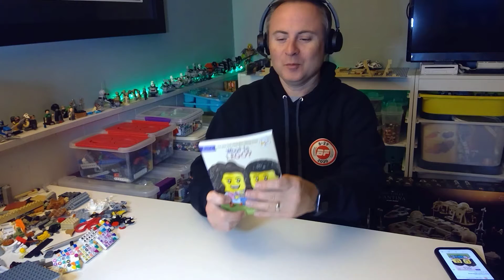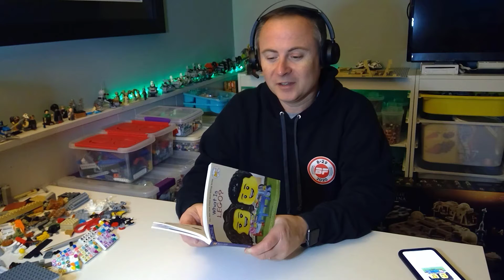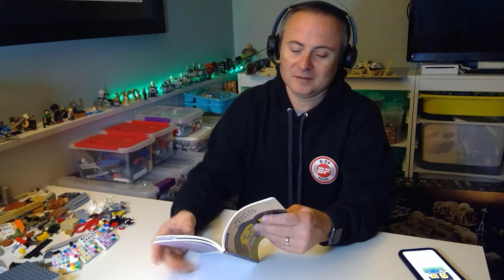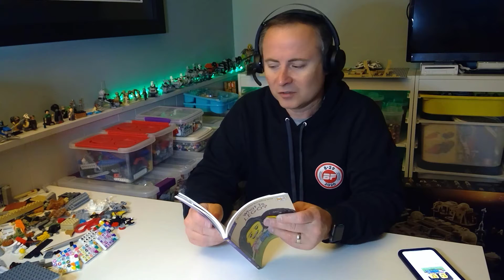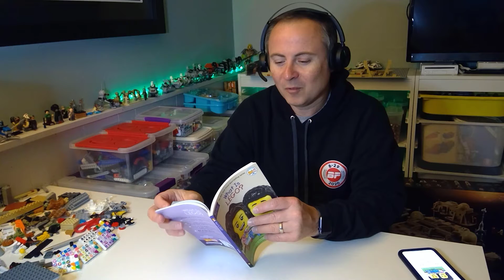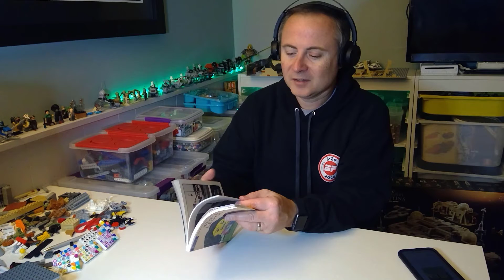What is Lego? Review! | Book Club EP 4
Episode 4 features a Lego based book that asks and answers the question: What is Lego? From the best selling What is series!